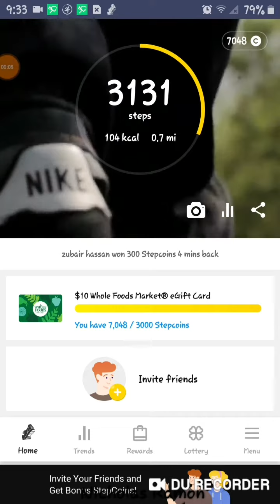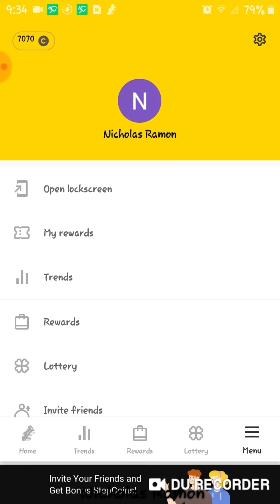CashWalk - 'CKTQ8' turn your steps into giftcards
CashWalk rewards you for walking indoors and outdoors.

Cash in your coins for giftcards to various retailers.